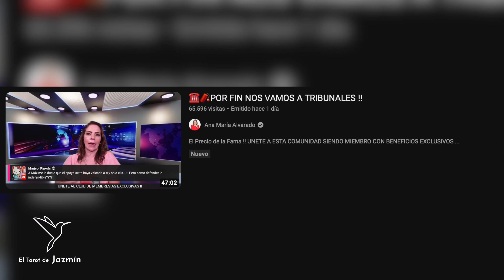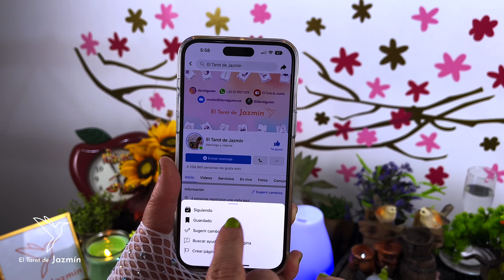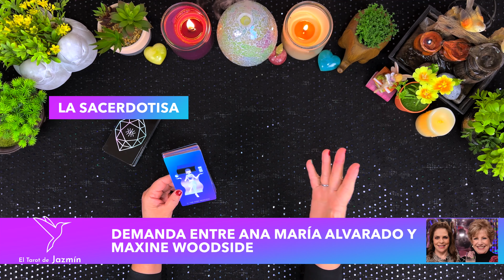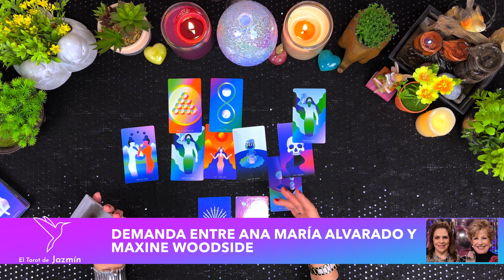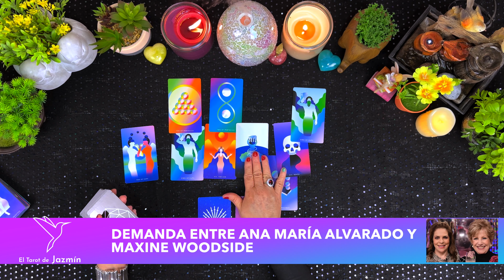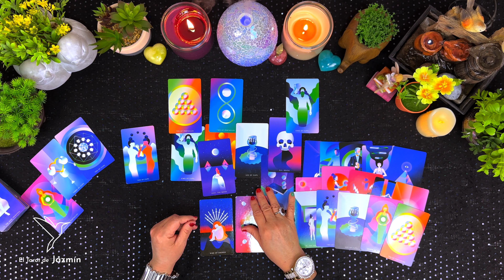Demanda entre Ana María Alvarado y Maxine Woodside, ¿quién ganará? | El Tarot Responde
En este vídeo consulto con el tarot sobre la demanda de Ana María Alvarado y Maxine Woodside, ¿quién ganará la demanda?